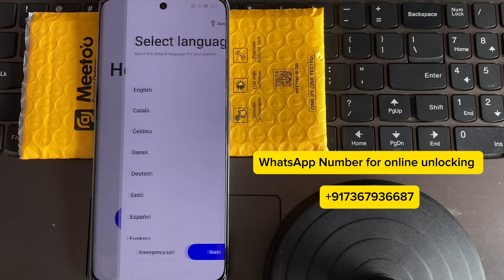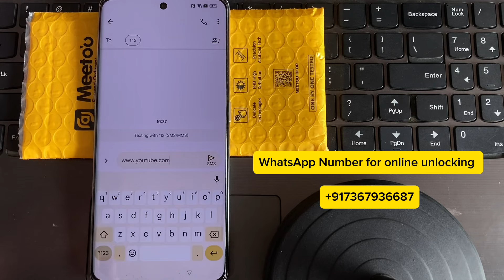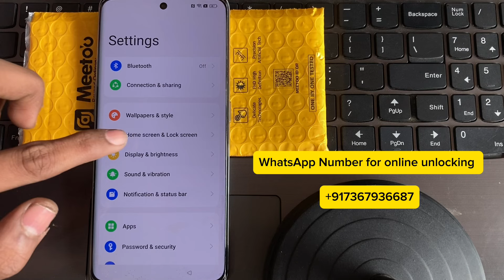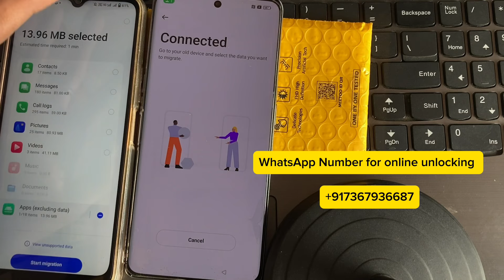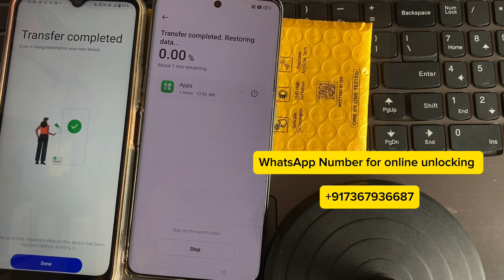New Security Patch 🔥 Oppo Reno 8T 5G Frp Bypass Without PC || All Oppo Frp Bypass Latest Trick 2024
🔥 WhatsApp Number For Online Unlocking -

1.Miracle Thunder ⚡ New Update 3.43

2.Realme C30 Frp Bypass Without Pc

3.How Many Sim Card on Your adharcard?

4.How To Remove Carrier/Network Unlock

Twitter - Unavailable Right Now

This Video is Only For Educational purposes, This Video is not made for doing any illegal activities, All Content provided by this channel is only and only for Educational purposes, Please do not misuse any content from this video.

Hashtag Running in This Video

Keywords -

Oppo Reno 8t 5g frp
oppo all model frp free
oppo frp